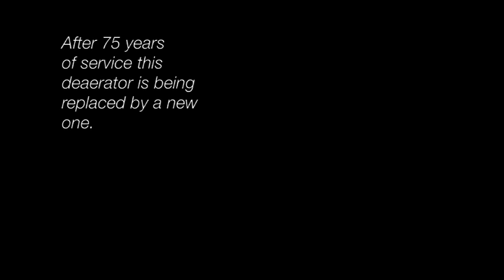Replacement after 75 years - Stork Deaerators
Deaerators are the key products of Stork Thermeq over years. A seventy years ago using rivet fasteners for the basic connections; nowadays advanced welding techniques are applied.  Recently Stork Thermeq commissioned a new deaerator for a Norske Skog paper mill. The existing deaerator -- build in 1934 -- was still in good condition, but should be exchanged as part of an investment program for the boiler house.